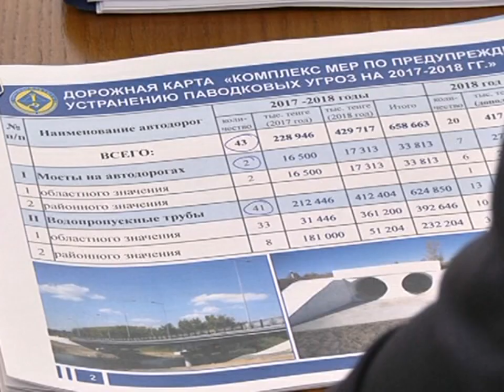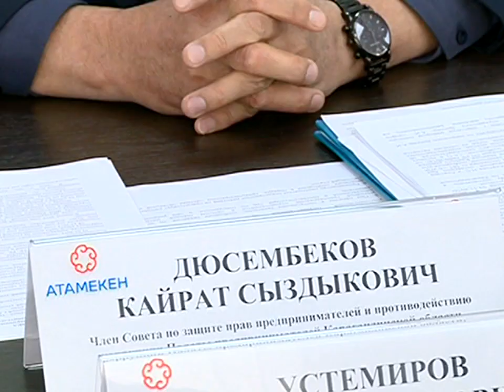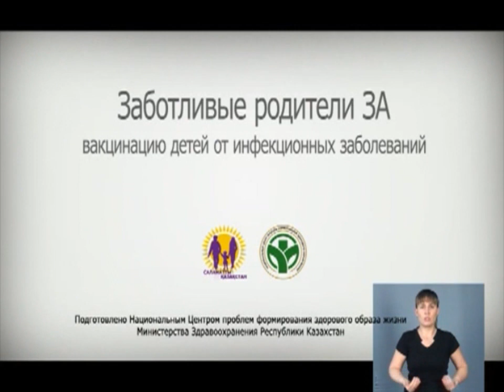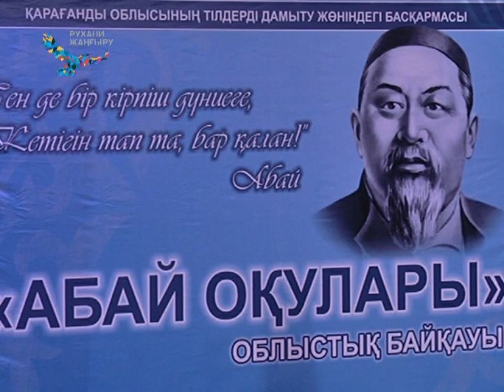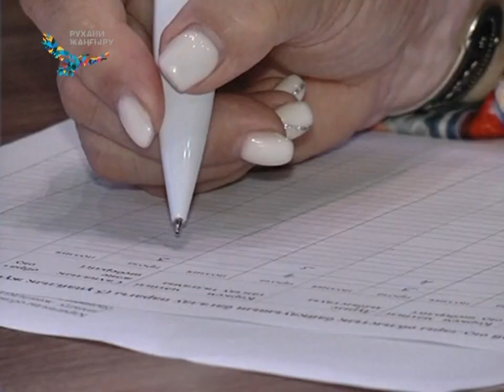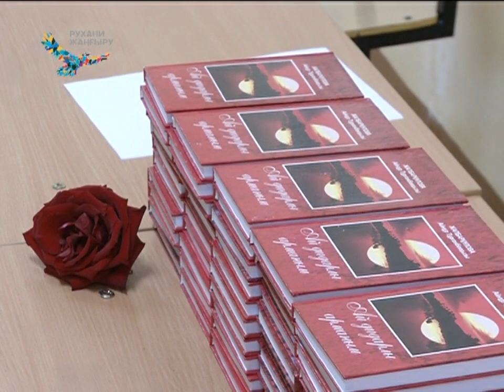18/05/2018 - Новости канала Первый Карагандинский